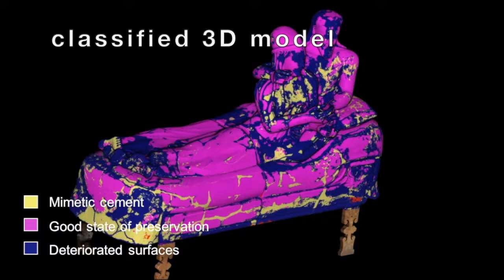3D CLASSIFICATION - SARCOFAGO DEGLI SPOSI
Photogrammetric 3D model segmented with machine learning methods to automatically detect deteriorated and well-preserved areas